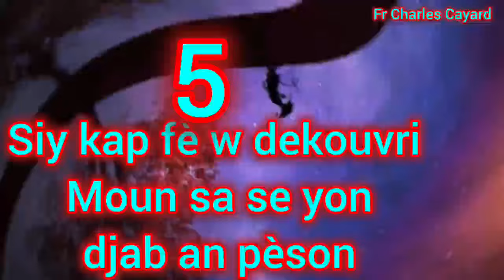Waw men 5 siy k'ap fèw konnen moun sa se yon djab an pèson,( Yon sosye)spiritualité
5 siy k'ap fèw konnen moun sa se yon djab an pèson Yon sosye, anpil gwo verite pale